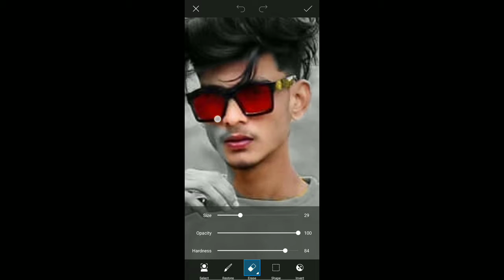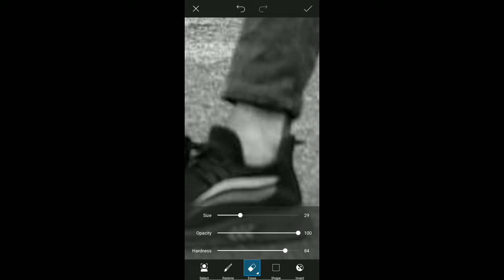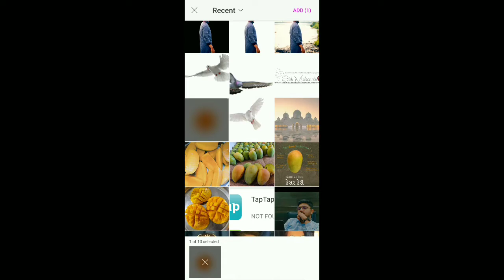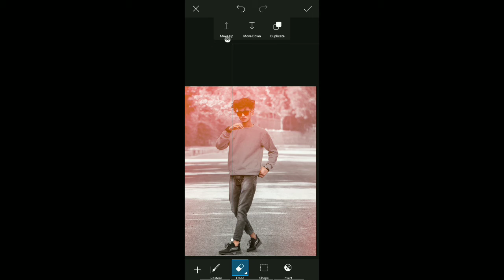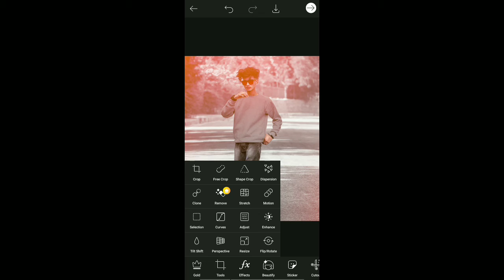Picsart Moody Red Tone Effect Photo Editing || Picsart Photo Editing - Photography Editz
Picsart Red Tone Effect Photo Editing || Picsart Photo Editing - Photography Editz

Hey!
My name is parth panchal and i am a photographer !
this channel is managed by me. !

and also DM For Shoots / Edits !

photography editz
editz photography
photo editz
Lightroom New Dark Brown Color Effect Editing
New Lightroom Mobile Tutorial
lightroom editing background black
snapseed photo editing
photo editing
snapseed
photo editing Snapseed
snapseed Editing
how to Editing snapseed
photo
editing
tricks
2021
blue photo editing
PicsArt
lightroom
blue
picsart editing tutorial
creative editing
New Best Photo Editing In PicsArt
PicsArt New Editing 2018
Styles Pic Editing Tutorial in PicsArt
Instagram viral pic Editing tutorial
urban editz
frame editing picsart
picsart editing
selective editing picsart
square editing picsart
Square Photo Editing
PicsArt frame editing
Instagram viral frame editing